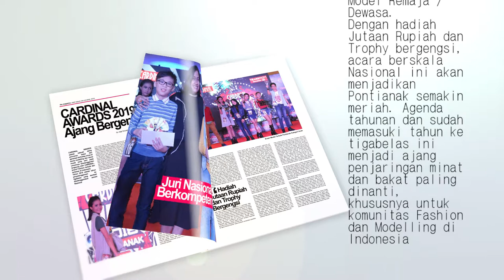CARDINAL AWARDS 2019 - PONTIANAK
KIDS Model Competition  (Instagram Highlight)